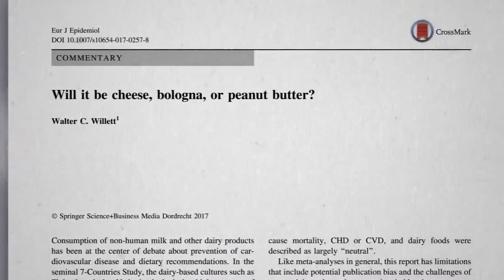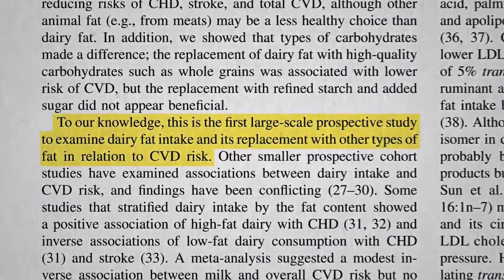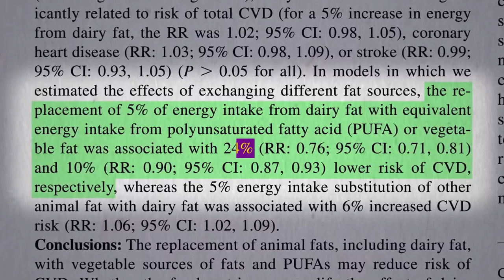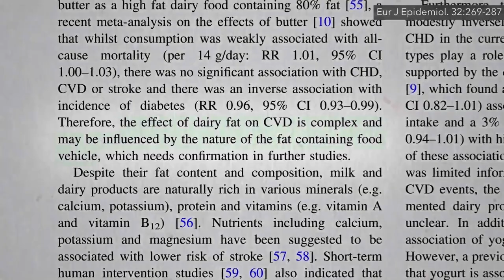Полезен ли сыр? В сравнении с чем? - доктор Майкл Грегер (Michael Greger) (русский перевод)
Если вам понравилось это видео, и вы хотите поставить "лайк", надеюсь, вас также не затруднит поставить "лайк" и под оригинальным видео по ссылке выше, ведь главная заслуга в появлении этого видео принадлежит доктору Грегеру и его команде.

Полезность любого продукта относительна, и об этом всегда нужно помнить. "Каждый раз, когда мы что-то едим, это упущенная возможность съесть что-то более полезное". Так говорит доктор Грегер, и он абсолютно прав.
Когда речь заходит о пользе или вредности того или иного продукта питания, можно услышать ответы скептиков, такие как "все можно в меру", "если заниматься спортом, то это не повредит" и т.п.  Проблема таких аргументов в том, что польза или вред должны рассматриваться при прочих равных условиях. Конечно, тот, кто ест мясо, но избегает джанк-фуда, занимается спортом и проводит много времени на свежем воздухе будет здоровее вегана, который ест чипсы, запивает их кока-колой, злоупотребляет алкоголем и табаком. Конечно, это утрированный пример, но суть должна быть понятна. Можно быть относительно здоровым и стройным, употребляя сало, если у вас в целом нет вредных привычек и вы физически активны, но такой же физически активный и без вредных привычек веган наверняка будет здоровее.

Видео на русском языке (закадровый перевод).

Ссылки на исследования:

Hughes S. AHA Issues 'Presidential Advisory' on Harms of Saturated Fat. Medscape. 2017.

Sacks FM, Lichtenstein AH, Wu JHY, et al. Dietary Fats and Cardiovascular Disease: A Presidential Advisory From the American Heart Association. Circulation. 2017;

Chen GC, Wang Y, Tong X, et al. Cheese consumption and risk of cardiovascular disease: a meta-analysis of prospective studies. Eur J Nutr. 2017;56(8):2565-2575.

Chen M, Li Y, Sun Q, et al. Dairy fat and risk of cardiovascular disease in 3 cohorts of US adults. Am J Clin Nutr. 2016;104(5):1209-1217.

Willett WC. Will it be cheese, bologna, or peanut butter?. Eur J Epidemiol. 2017;32(4):257-259.

Global Dairy Platform. Global Dairy Platform's Third Annual Meeting: Discovering The Benefits Of Global Collaboration. Rosemont, IL: Global Dairy Platform.

Thorning TK, Bertram HC, Bonjour JP, et al. Whole dairy matrix or single nutrients in assessment of health effects: current evidence and knowledge gaps. Am J Clin Nutr. 2017;105(5):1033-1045.

Guo J, Astrup A, Lovegrove JA, Gijsbers L, Givens DI, Soedamah-muthu SS. Milk and dairy consumption and risk of cardiovascular diseases and all-cause mortality: dose-response meta-analysis of prospective cohort studies. Eur J Epidemiol. 2017;32(4):269-287.

Перевод сделан на основе русских субтитров от Anna Boishko.
Правка перевода, озвучивание и монтаж - Иван Попов.